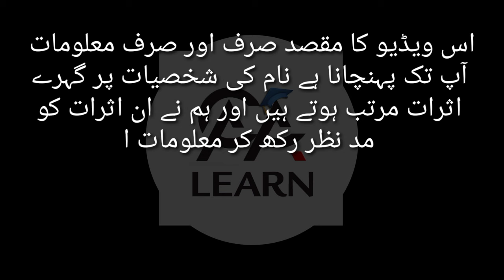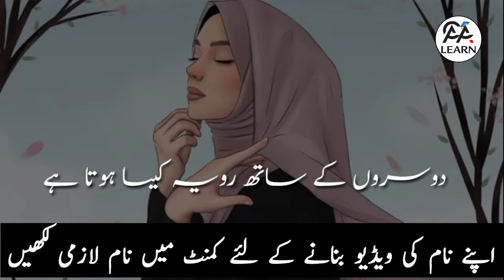Rehana Name Meaning In Urdu Hindi - Rehana Name Ki Larkiyan Kesi Hoti Hain - Rehana Nam Ka Matlab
In This Video Rehana Name Meaning In Urdu Hindi - Rehana Name Ki Larkiyan Kesi Hoti Hain - Rehana Nam Ka Matlab

 Asma Name Meaning Urdu - Asma Name Ki Ladkiya Kaisi Hoti Hai - Asma Name Secrets In Urdu Hindi

Anjum Name Meaning Urdu - Anjum Name Ki Ladkiya Kaisi Hoti Hai - Anjum Name Secrets In Urdu Hindi

Abida Name Meaning Urdu - Abida Naam Ki Ladki Kaisi Hoti Hai - Abida Name Secrets In Urdu Hindi